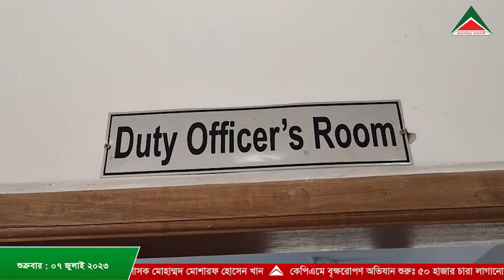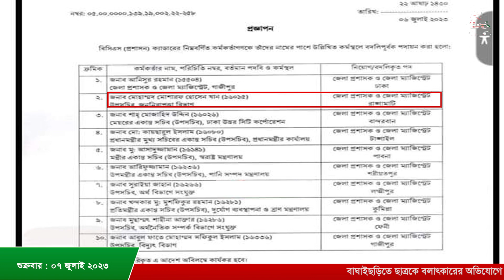আলোকিত রাঙামাটির আয়োজনে রাত ৮ টার সংবাদ